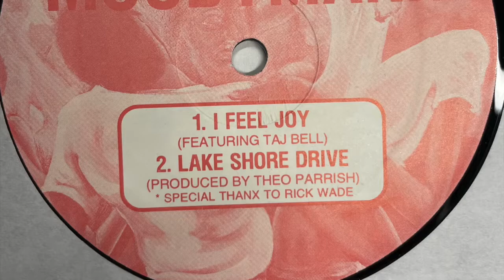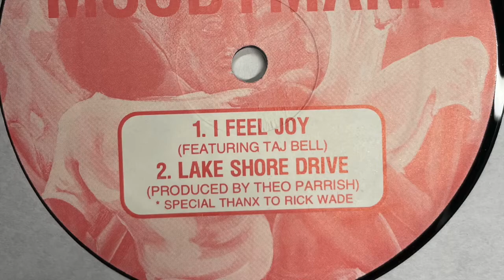Moodymann - I Feel Joy (1995)